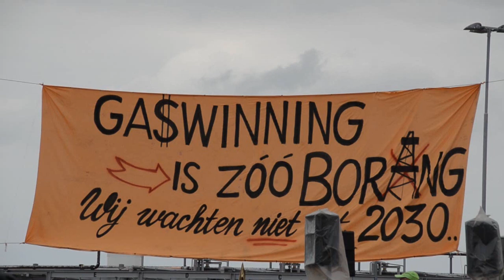Politie grijpt even in bij Farmsum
Mark Heikens 112gr